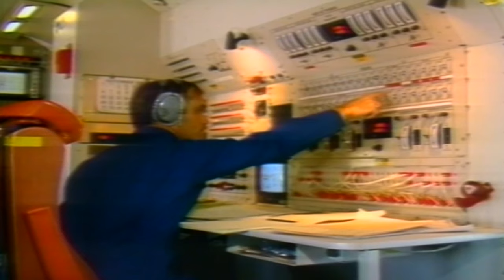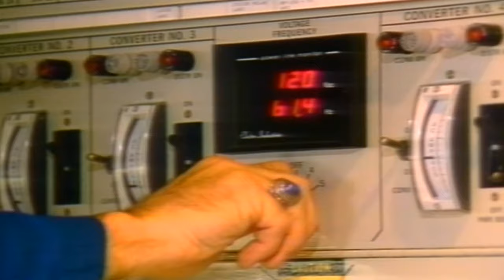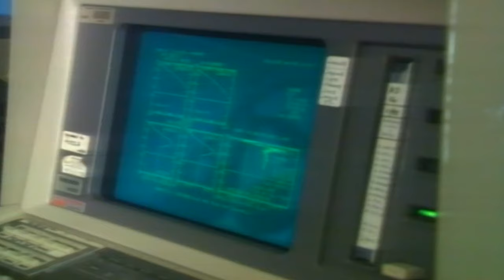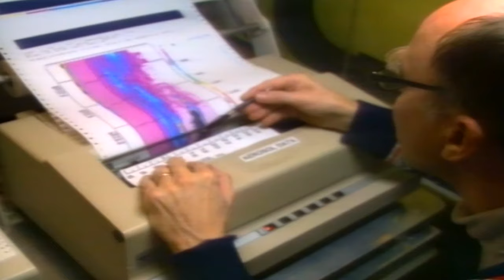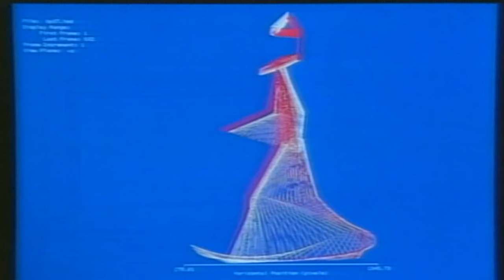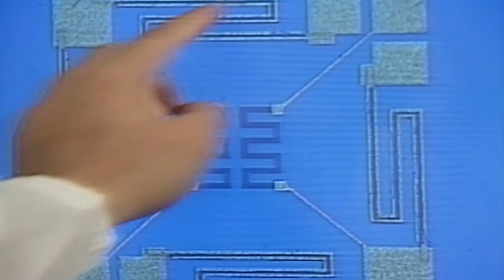Above And Beyond Episode 9 | Space Documentary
"The merging of modules in space and survival is a complex process that begins with the spacecraft's careful approach and precise positioning towards the target module. Docking involves establishing a mechanical connection with the target module using specialized mechanisms. Survival, on the other hand, requires the management of vital resources such as oxygen, water, and food, maintaining life support systems in continuous operation, and being prepared for emergency procedures. Each of these processes is crucial for a successful mission in space, ensuring astronauts can work safely and effectively in the space environment."

This documentary covers the history of the American Aeronautics and Space Administration (NASA) and important developments in space exploration, explaining how NASA contributes to the scientific discoveries and space exploration of tomorrow.

ABOVE AND BEYOND examines in detail the process from the foundation of NASA to the present day and the various space missions, discoveries and achievements carried out during this period. It also considers the impact of NASA's advances in scientific, technological and space exploration on society and perspectives on humanity's general space exploration.

Welcome to Planet Miracles channel! Here we present you documentary style videos that will help you learn more about the world. We want to entertain and inform you by providing interesting information about everything from natural life on our planet to human history.On our channel, we cover many topics such as natural life and environment around the world, our universe and unexplored worlds. Our high-quality videos immerse you in what's happening, giving you a deeper understanding.We also encourage discussion about the topics featured on our channel. Your comments and thoughts inspire us even more and help us improve our channel.Don't forget to subscribe to our channel to follow us and don't forget to turn on notifications so you don't miss our new videos.